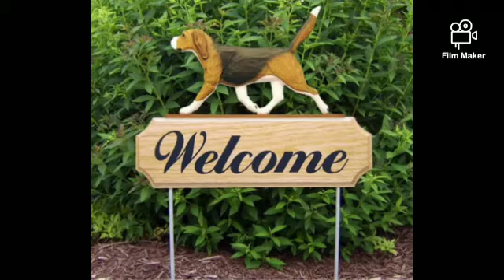#26 Indian dog breeds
198 DOG BREEDS OF THE WORLD: PART-1